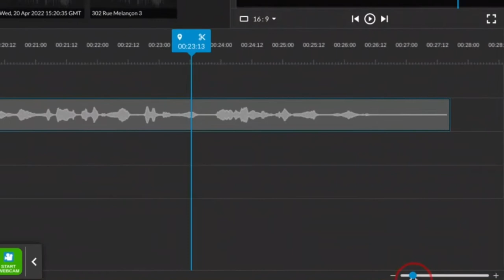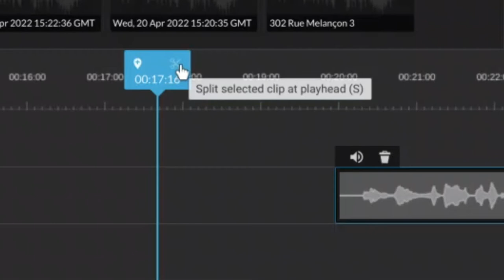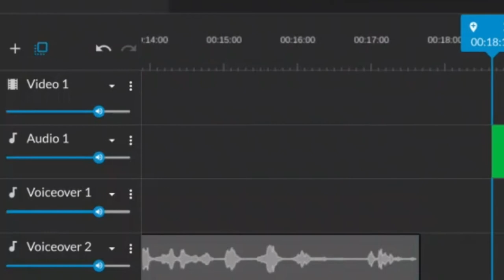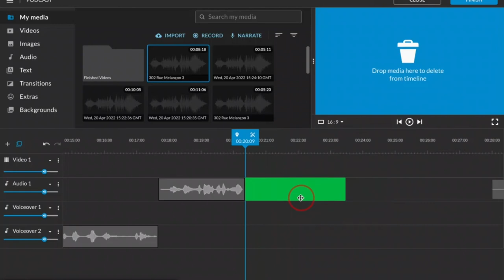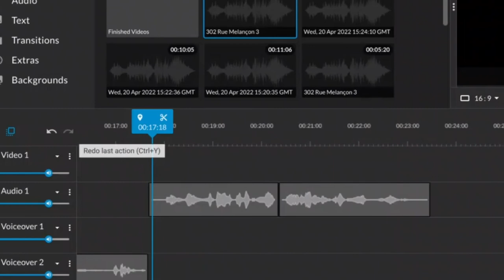Faire du montage dans WeVideo